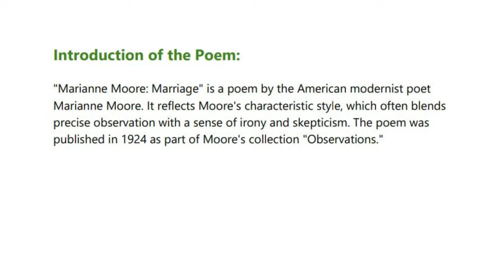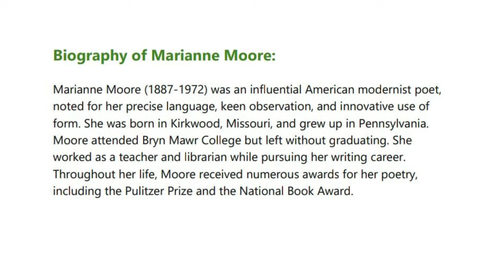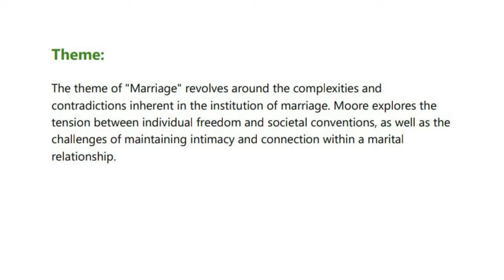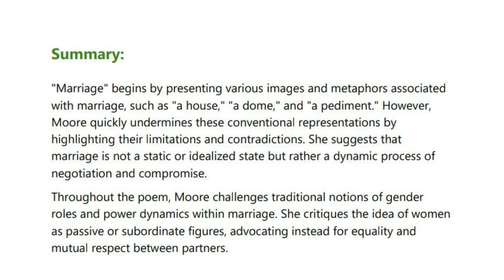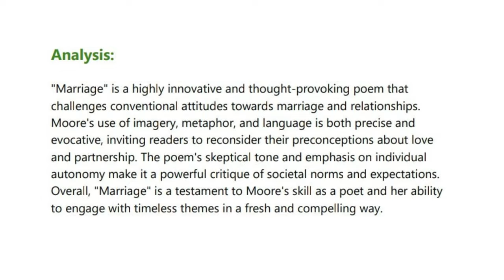Exploring Marianne Moore's Poem 'Marriage': Summary and Analysis | Poetry Analysis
Delve into the intriguing world of Marianne Moore's poem 'Marriage' with this comprehensive video. Learn about Moore's biography, dissect the tone, setting, and theme of the poem, and gain insights through a detailed summary and analysis. Join us on a journey through this thought-provoking piece of literature.